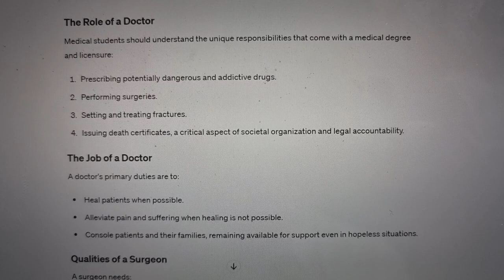WorldOrtho. Essential Orthopaedics for Medical Students, pl read.